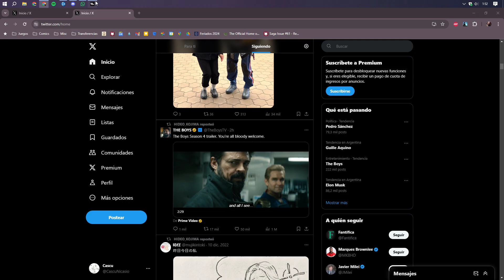Warzone | Victory despues de mil horas a las 2AM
GPU: NVIDIA GeForce RTX 3080 Ti
CPU: AMD Ryzen 9 3900X 12-Core Processor
Memoria: 16 GB RAM (15.92 GB RAM libre)
Resolución actual: 1920 x 1080, 165Hz
Sistema operativo: